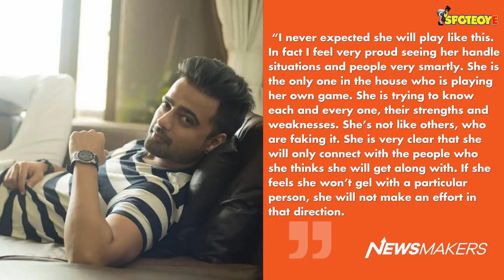Manish Naggdev Says Fiancé Srishty Rode Made Fun Of Him, Insulted Him | SpotboyE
“Usne meri bezzati ki hai, badi hi khushi khushi se,” says Manish Naggdev. Let’s tell you that the statement was made in jest (of course), but what is Srishty Rode’s fiancé referring to?